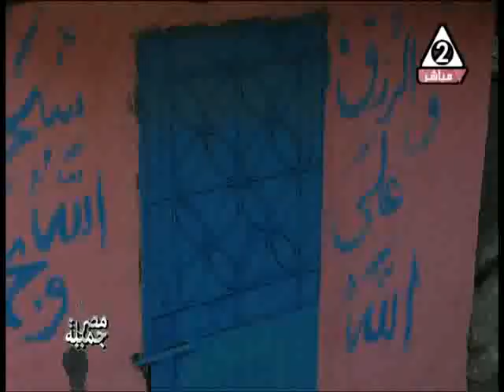مبادرة بالتة السعادة فى مصر جميلة اعداد همت سراج و هبه يوسف 13 ديسمبر 2017